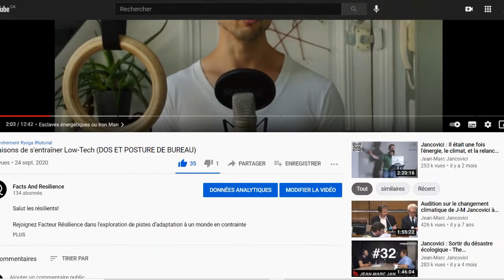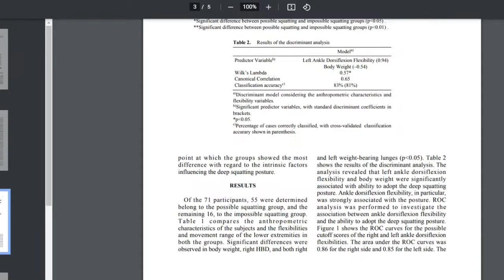S'entrainer les jambes à la maison (LE PISTOL SQUAT)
Salut les résilients!

Rejoignez Facteur Résilience dans l’exploration de pistes d’adaptation à un monde en contrainte énergétique. Aujourd’hui on apprend le pistol squat!

N’hésitez pas à poser des questions. Et n'oubliez pas, le monde d'avant ne permet pas la vie d'après!
Et à très vite!

00:00 Introduction
00:52 Une utilité de tous les jours
03:25 Apprendre le pistol squat
06:21 Et les poignets?

Scilabus. Squat profond.

Remerciements:  Adrien P

Musique pendant les exercices:
“Fremen” par “Darksunn”

Musique de fin:
“I love your soft skin under the moonlight” par “Clorofila Azul”

Son de pièce et game over Super Mario Bros. NES.